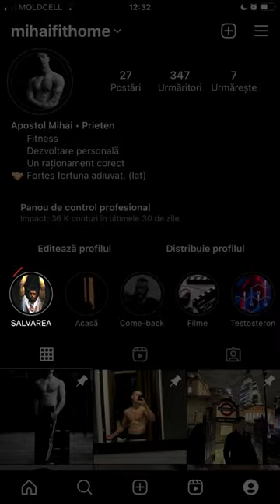În 5 minute!